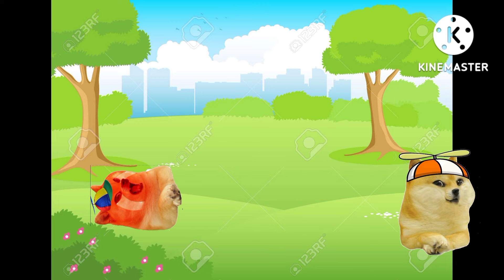nos encontramos al caminante del bosque